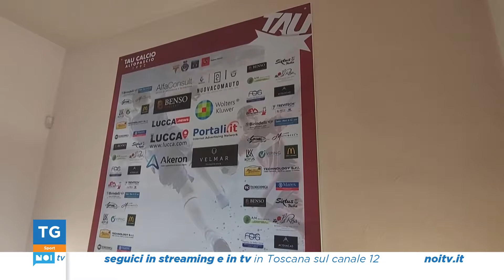Tg Noi Sport | 28/08/2022